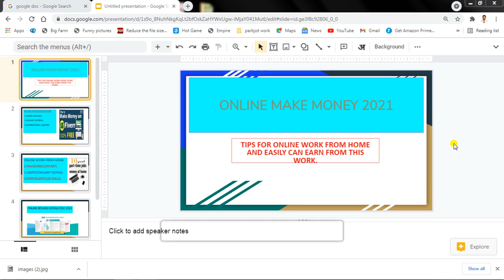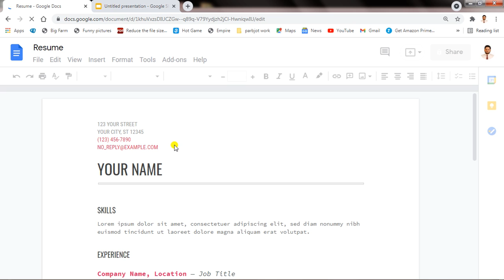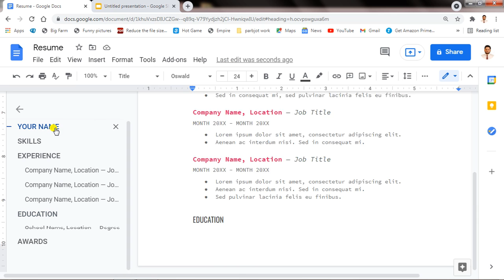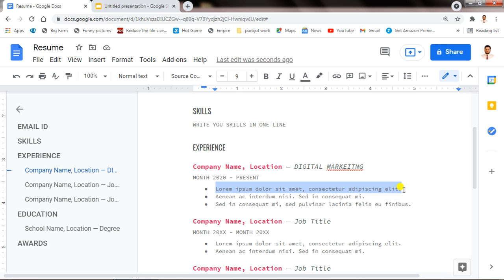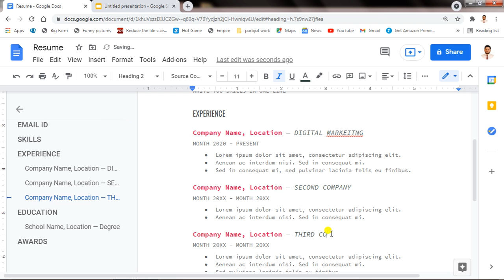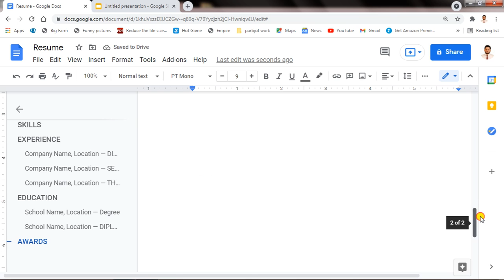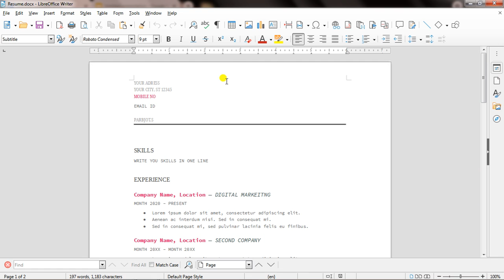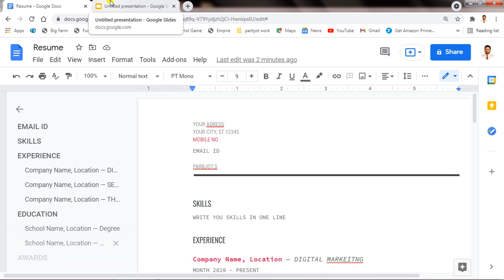How To Make a Free Resume Template In Google Docs 2021.